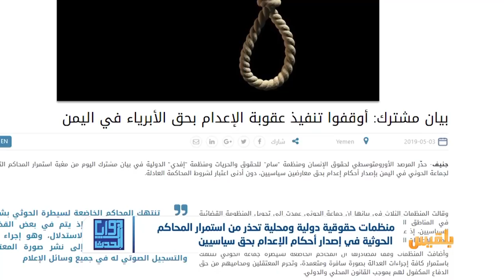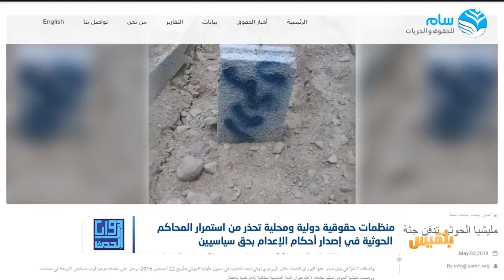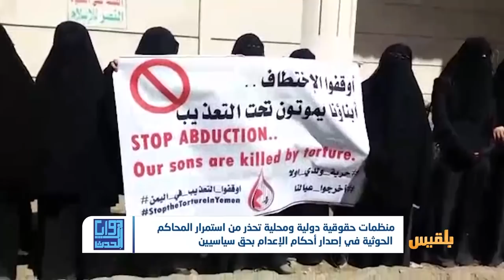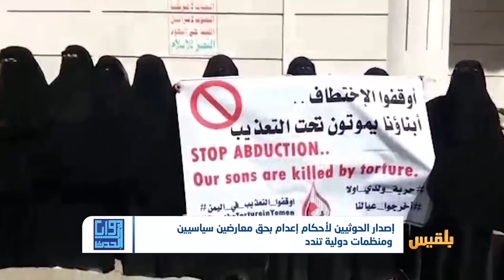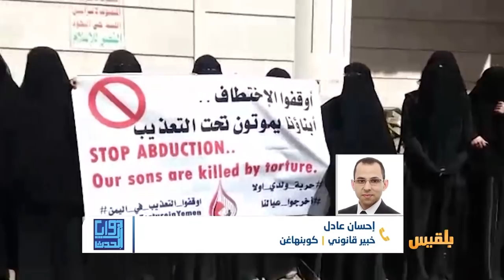زوايا الحدث | أحكام إعدام بحق معارضين سياسيين للحوثي ..ومنظمات دولية تندد | تقديم: وجيه السمان